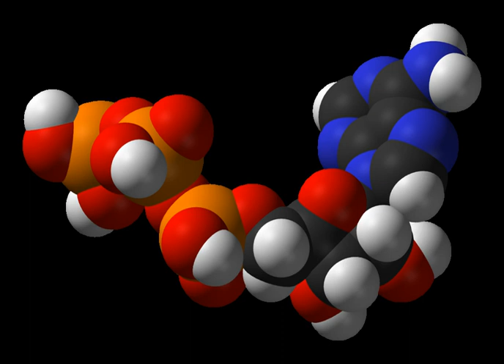Precursor (chemistry) | Wikipedia audio article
00:00:21 1 Illicit drug precursors
00:01:00 2 Illicit explosives precursors
00:01:35 3 Detection
00:02:14 4 See also

- Socrates

SUMMARY
In chemistry, a precursor is a compound that participates in a chemical reaction that produces another compound.
In biochemistry, the term "precursor" often refers more specifically to a chemical compound preceding another in a metabolic pathway, such as a protein precursor.